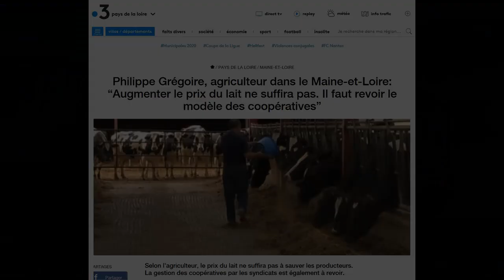le samu social chez des jeunes agriculteurs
il faut revoir l ensemble des aides agricoles ainsi que les systèmes de production